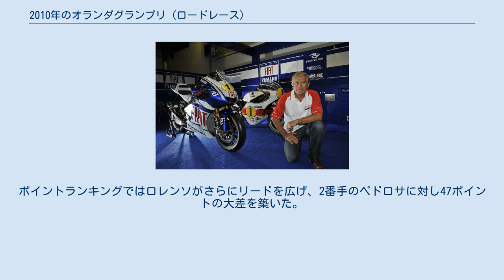2010年のオランダグランプリ (ロードレース)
オランダグランプリ_(ロードレース)
2010年のオランダグランプリ（ダッチTT）は、ロードレース世界選手権の2010年シーズン第6戦として、6月24日から26日までオランダのTTサーキット・アッセンで開催された。
 アゴスチーニとOW23,YZR-M1 1925年に第1回大会が行われたダッチTTは、今回が80回目の開催となった。
これを記念し、往年のチャンピオンライダーであるジャコモ・アゴスチーニが、自身が最後にチャンピオンを獲得した1975年式ヤマハ・YZR500(OW23)と、最新型のYZR-M1を駆りそれぞれ1周ずつパレードランをおこなった。
 125ccクラス決勝では、ポールポジションからスタートしたマルク・マルケスと3番グリッドのニコラス・テロルが序盤から他を大きく離してマッチレースを展開した。
しかしテロルは周回遅れのオーバーテイク時に接触し、ラインを外して大きくタイムをロス。
その後はマルケスが独走し、3連勝を果たした。
 ポイントランキングでは今回2位に入ったテロルがトップに返り咲き、ポル・エスパルガロは3ポイント差のランキング2位、ランキング3位のマルケスは11ポイント差に詰め寄った。
 Moto2クラス予選ではアンドレア・イアンノーネがシーズン2度目のポールポジションを獲得した。
続いてビモータのシャシーを駆るタイ人ライダーのラタパー・ウィライローがグランプリ自己最高となる2番グリッドを獲得した。
アレックス・デボンは3番手のタイムを記録したが、その後転倒し右鎖骨を骨折、決勝を欠場することとなった。
シト・ポンスの息子のアクセル・ポンスも転倒で右手首を骨折、欠場となった。
 土曜日の決勝では、イアンノーネが前回ポールを獲った第4戦イタリアGPと同様に独走体制を築くことに成功し、シーズン2勝目を遂げた。
ウィライローは序盤からトニ・エリアスと2位を、終盤には追い上げてきたトーマス・ルティと抜きつ抜かれつの3位争いを展開し、最終的には自己最高となる4位入賞を果たした。
3番グリッドからスタートした富沢祥也は6位フィニッシュとなった。
 これでポイントランキングではトップのエリアスが、2番手の富沢に24ポイントのマージンを築いた。
そして3番手のルティが富沢から2ポイント差に迫ってきた。
 MotoGPクラスでは、前回胸椎骨折の重傷を負ったインターウェッテン・ホンダの青山博一の代役として、HRCの開発ライダーを務める秋吉耕佑が出場した。
 金曜日の予選前のフリー走行では、ホンダ・グレシーニのマルコ・メランドリが転倒時に左肩を脱臼し、以降のセッションを欠場することとなった。
15台で争われた予選セッションでは、フィアット・ヤマハのホルヘ・ロレンソが2戦連続でポールポジションを獲得、2番グリッドにも2戦連続でLCRホンダのランディ・ド・プニエが入った。
 決勝レースではロレンソがライバル勢を抑え、シーズン4勝目を挙げた。
2位にはレプソル・ホンダのダニ・ペドロサ、3位にはシーズン初表彰台となるドゥカティ・マルボロのケーシー・ストーナーが入った。
秋吉はトップから周回遅れの最下位15位で完走を果たした。
ポイントランキングではロレンソがさらにリードを広げ、2番手のペドロサに対し47ポイントの大差を築いた。